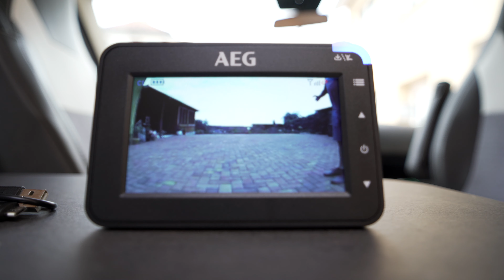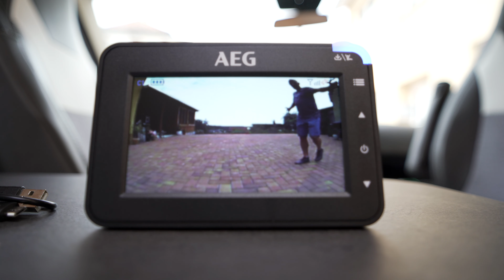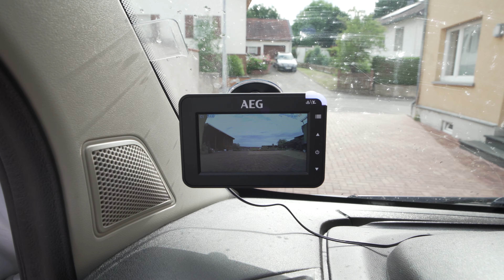Die günstigste Funk Rückfahrkamera nachrüsten I Rückfahrkamera ohne Kabel montieren drahtlose Kamera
Heute montieren wir zusammen eine der günstigsten Funk bzw drahtlose Rückfahrkamera im Netz. Es ist kein Stromanschluss für die Kamera nötig, da sie mit Batterie und Solarzellen mit Strom versorgt wird. Aber schaut selbst , wie ich die Kamera installiere und in Betrieb nehme.

Link zur Kamera bei Amazon